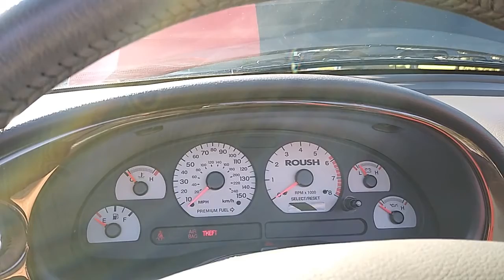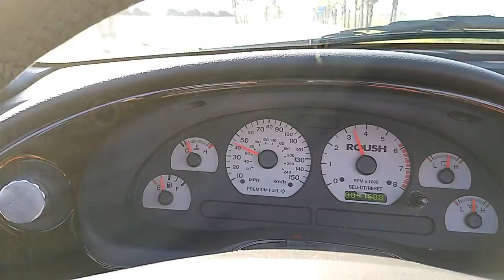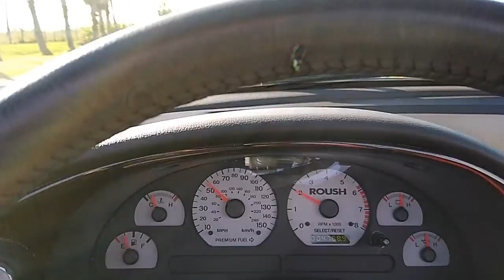2003 Ford Mustang Roush Stage 3 Convertible #0111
for additional photos, information and a video. You are looking at a very rare, low mileage and highly collectible Mustang convertible. This isn’t just any Mustang, or even a GT. This is a Roush Stage 3! That means Jack Roush’s team had their hands all over this pony car increasing horsepower, improving the handling, beefing up the braking and even the helping the looks inside and out. Let’s start with the exterior, which receives a ground effects kit, Roush chrome wheels, hood, spoiler, Roush windshield and quarter window decals, front and rear bumpers and side exit exhaust and Roush emblems. You can tell from every single angle that this isn’t your typical 03 Mustang. Open the doors to reveal the red and black leather seats with Jack Roush embroidered into the back. Take a seat and you will notice Jack’s signature on the dash along with Roush white face gauges, a Roush plate listing horsepower and torque numbers along with the serial number of 03-0015 and billet pedals. Under the Roush hood sits a potent supercharged 4.6 liter rated at 379 horsepower and 380 lb ft of torque! There are several Roush tags and stickers, perhaps most importantly the one that tells you who performed the engine conversion. Even the trunk has been customized with a Roush toolbox that hangs on the trunk lid. It opens downward to give you access to the tool without taking up room in the trunk. The suspension and brakes are upgraded as well to make sure this Mustang handles the twists and turns just as well as it handles stoplight to stoplight action! With only 4,768 ACTUAL MILES this 2003 Roush Mustang convertible is almost new, and it has been very well cared for. All of the original Roush documentation and photos of the conversion go to the new owner. That includes a window sticker showing over $62,000 for this car in 2003! This is a modern muscle car with an options list a mile long, power to spare and incredibly low mileage. It would make a great addition to any collection. For additional information on this and our other classic and collectible cars for sale, please . We are located between Tampa and Sarasota. We are 90 minutes from Orlando and Fort Myers.